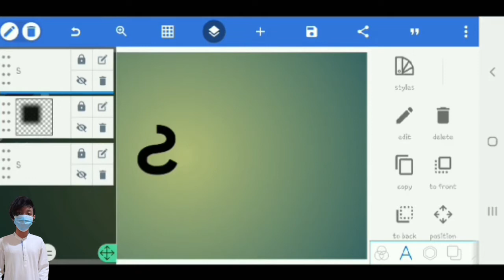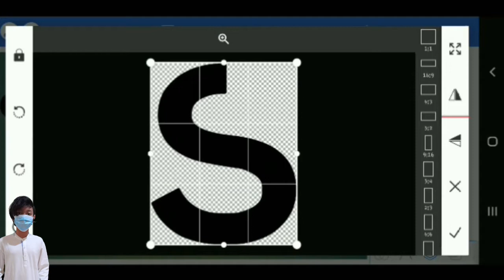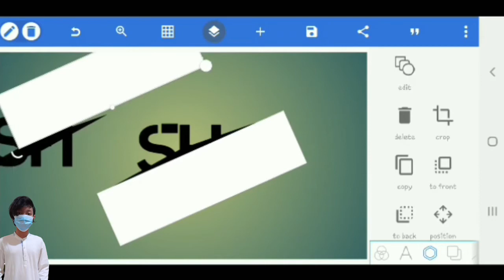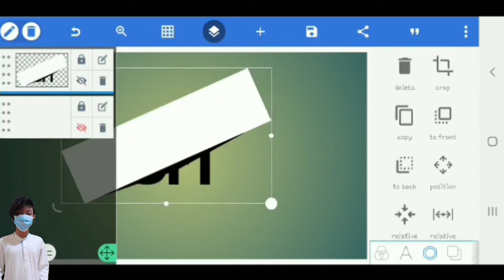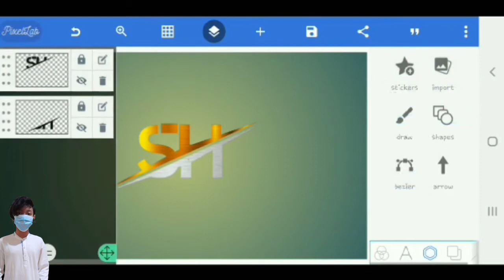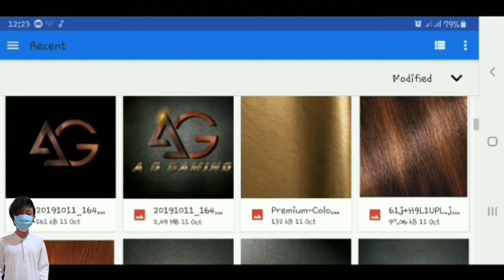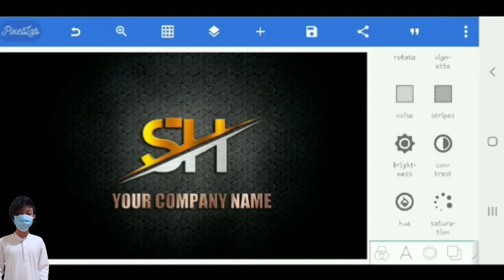Cara buat logo inisial SH dengan pixellab di hp_how make a logo initials SH on mobilephone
Hi semuanya. di video kali ini saya akan membuat mendesain membagikan cara, desain logo PixelLab, 3D logo, PixelLab tutorial, pixelLab 3D, Desain mudah di HP Pixellab tutorial 2022_cara membuat logo
 Thanks bro